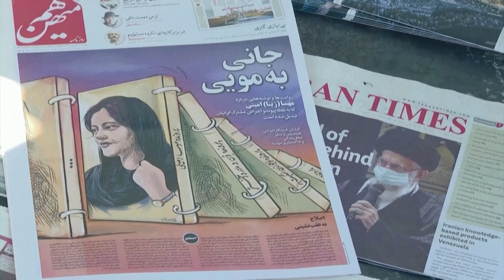TV Reportage Parliament Channel Malta- public lecture in dialogue with Sakharov Laureate 2023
21st March 2024, Event at the European Parliament house in Malta
In dialogue with Ajda Ghajar, from Women Life Freedom, among the Sakharov Laureate 2023 recipients